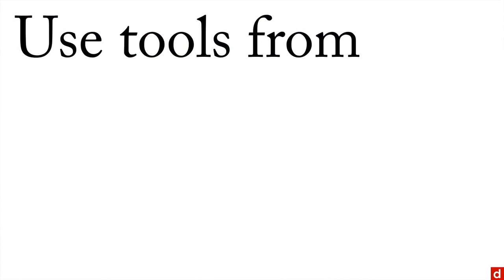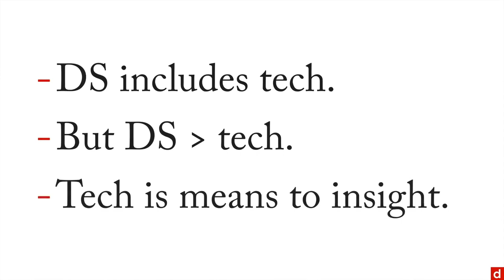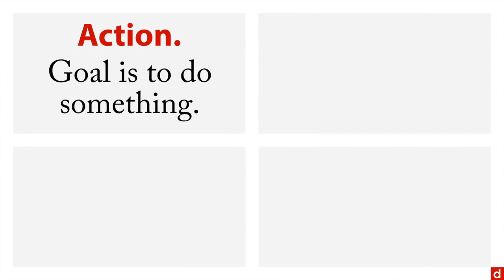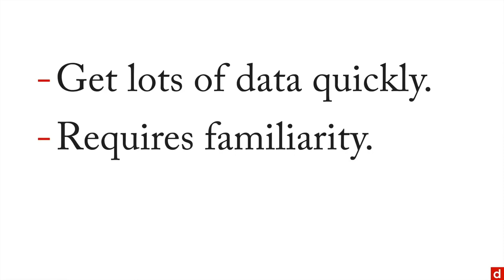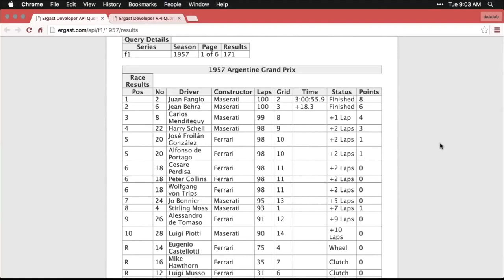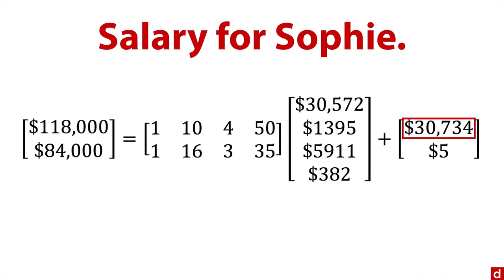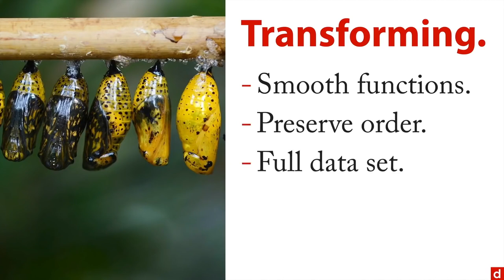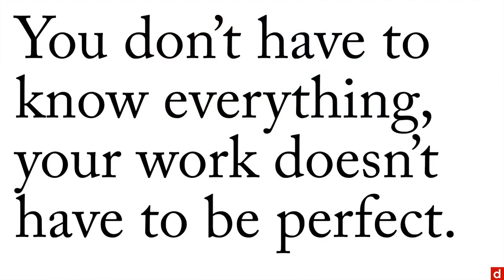Learn Data Science Full Course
⭐️ Course Contents ⭐️
  - Welcome (1.1)
  - Coding (3.2)
  - Statistics (3.3)

⌨️ Part 2: Data Sourcing: Foundations of Data Science (1:39:46)
  - Welcome (1.1)
  - Metrics (2.1)
  - Accuracy (2.2)
  - APIs (3.2)
  - Scraping (3.3)
  - New Data (4.1)
  - Interviews (4.2)
  - Surveys (4.3)

⌨️ Part 3: Coding (2:32:42)
  - Welcome (1.1)
  - Spreadsheets (2.1)
  - Tableau Public (2.2)
  - SPSS (2.3)
  - JASP (2.4)
  - Other Software (2.5)
  - HTML (3.1)
  - XML (3.2)
  - JSON (3.3)
  - R (4.1)
  - Python (4.2)
  - SQL (4.3)
  - C, C++, & Java (4.4)
  - Bash (4.5)
  - Regex (5.1)

⌨️ Part 4: Mathematics (4:01:09)
  - Welcome (1.1)
  - Calculus (2.4)
  - Probability (3.2)

⌨️ Part 5: Statistics (4:44:03)
  - Welcome (1.1)
  - Estimation (3.3)
  - Estimators (4.1)